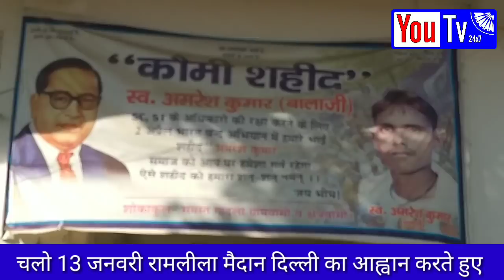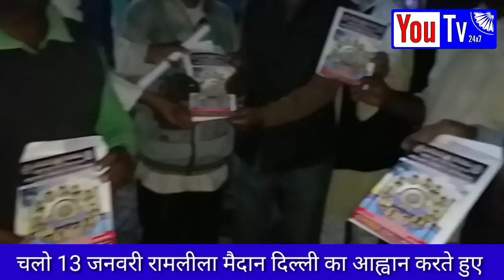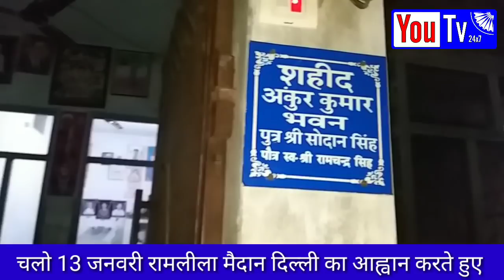क्यों गाँव- गाँव शहर - शहर जय प्रकाश व बालक राम बौद्ध और उनकी टीम क्यों गुम रही है।